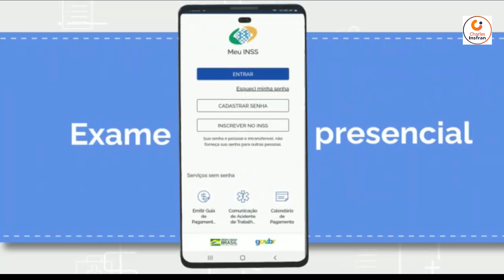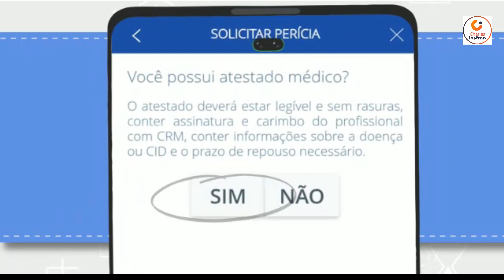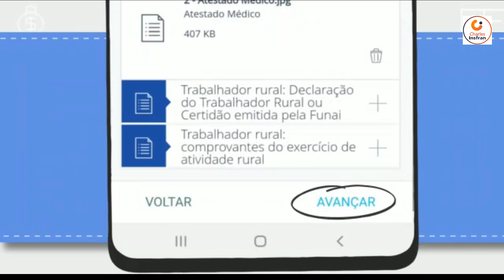Como solicitar o AUXÍLIO DOENÇA|Tira dúvidas sobre a PRORROGAÇÃO auxílio doença| COVID-19| MEU INSS.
Os segurados podem acessar serviços e benefícios previdenciários e assistenciais pelo portal Meu INSS
Foi publicada nesta sexta-feira (22), no Diário Oficial da União (DOU), Portaria Conjunta n° 17 prorrogando até o dia 19 de junho o atendimento remoto, nas agências da Previdência Social, aos segurados e beneficiários do Instituto Nacional do Seguro Social (INSS). A medida visa a proteção da coletividade durante o período de enfrentamento da emergência em saúde pública decorrente da pandemia do coronavírus (covid-19).

Durante esse período, os casos que dependem de perícia médica serão analisados sem a perícia presencial, bastando que o segurado anexe o atestado médico pelo portal ou aplicativo Meu INSS. O Instituto vai antecipar parte do valor do benefício devido ao segurado de forma remota.

Meu INSS

Se você tem alguma dúvida de como acessar o Meu INSS (site e aplicativo), agora tem todas as informações disponíveis sobre o serviço em um único lugar. Para saber como gerar sua senha, além de aprender a solicitar serviços e benefícios, basta acessar para conhecer conteúdos didáticos e explicativos que ajudarão a ter acesso ao INSS sem sair de casa.

O Meu INSS foi criado para proporcionar mais facilidade, conforto e segurança ao cidadão que busca por serviços e benefícios previdenciários ou assistenciais. Pode ser acessado pela internet do seu computador ou pelo seu próprio telefone celular (Android e IOS).

Para acessar o Meu INSS basta digitar o endereço no seu computador ou instalar o aplicativo Meu INSS no seu celular gratuitamente. Estão disponíveis mais de 90 serviços oferecidos pelo INSS.

Fonte: Ministério da Economia - Secretaria de PREVIDÊNCIA